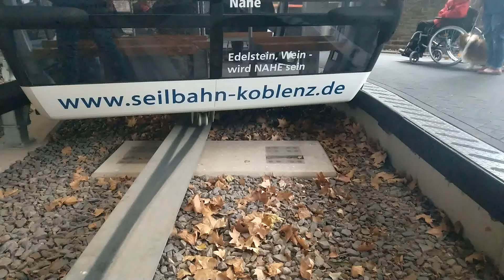Seilbahn Koblenz - Koblenz Seilbahn - Seilbahn Deutschland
Die Seilbahn Koblenz, auch Buga-Seilbahn oder Rheinseilbahn genannt, ist eine Luftseilbahn über den Rhein in Koblenz. Sie wurde als Attraktion und umweltfreundliche Verkehrsverbindung zur Bundesgartenschau 2011 gebaut. Die Seilbahn verbindet seit Juni 2010 die Rheinanlagen in Höhe der Basilika St.